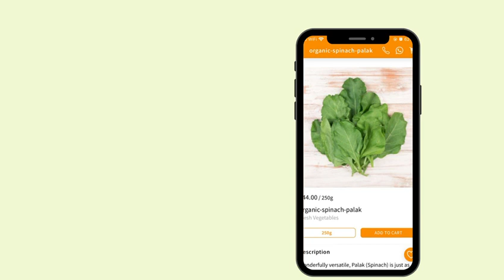Discover How Hello Organik Can Revolutionize Your Life and Save You Money! 💯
Are you tired of constantly running to the grocery store and spending a fortune on healthy food? 🛍💸
Let Hello Organik simplify your life and help you save money at the same time! 💯
We deliver fresh, organic groceries straight to your doorstep, so you can focus on what matters most - your health and well-being.🥦🍏🥒
From locally sourced produce to high-quality proteins, we've got everything you need to nourish your body and support your healthy lifestyle. ✨😇